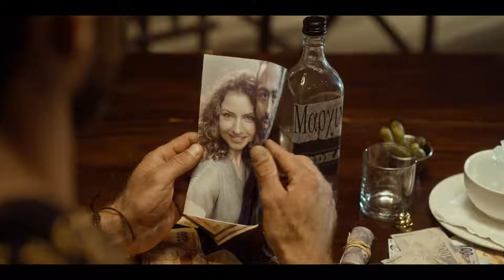Ludik (Temporada 1) | Tráiler en Español | Netflix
En este crudo drama policial, un magnate de la industria de los muebles se ve obligado a entrar en el tráfico de armas.

Ludik
Tráiler en Español (Temporada 1)
Netflix

Series dramáticas, De Sudáfrica, Crudo, Drama, Contrabando, Familia disfuncional, Serie
Arnold Vosloo, Rob van Vuuren, Tshamano Sebe, Jandre le Roux, Diaan Lawrenson, Paul Buys, Annemarie van Basten

A16 No recomendada para menores de 16 añoscontenido sexual, drogas, lenguaje inapropiado